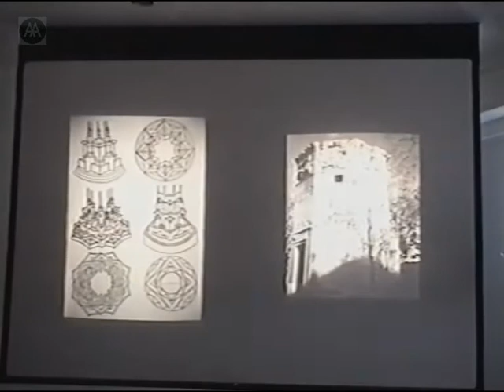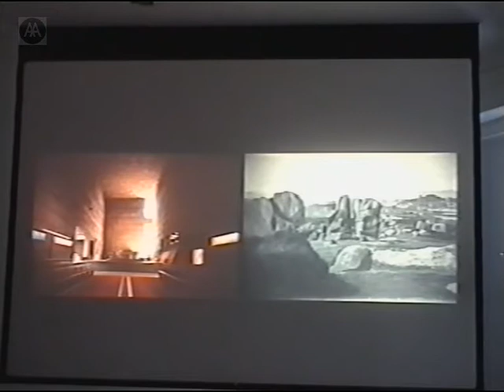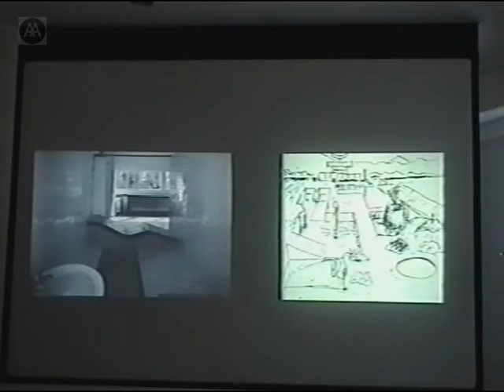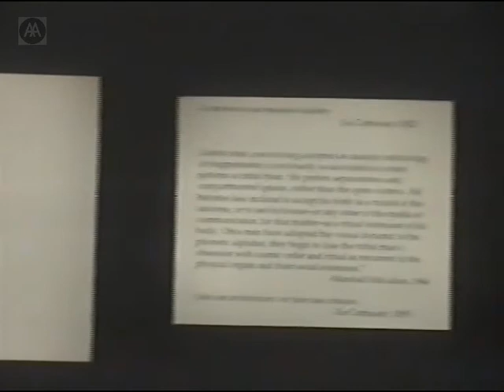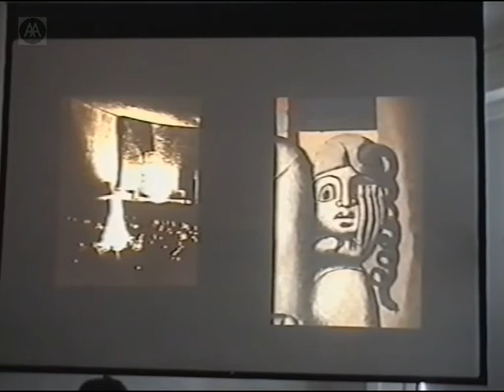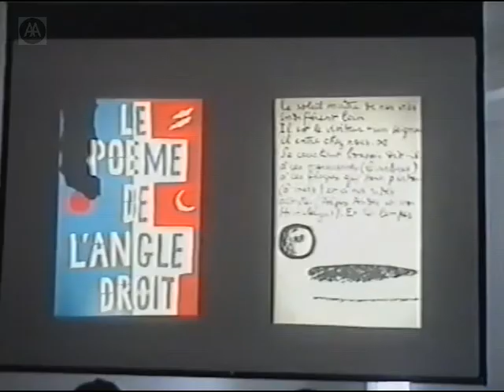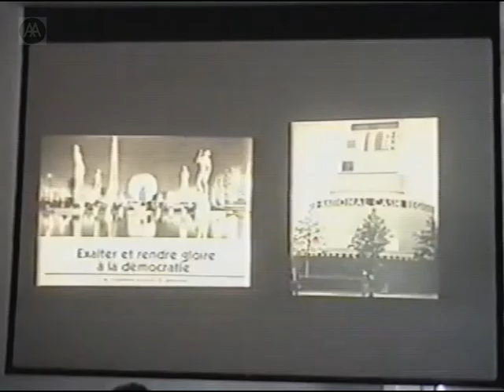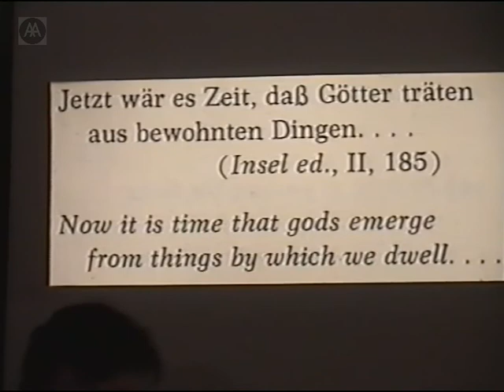Le Corbusier: The Architecture Of Reinvention - Part 1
Le Corbusier: The Architecture Of Reinvention 1/3

Le Corbusier's apparent dominance of twentieth-century architecture resulted from his interaction with a broad range of media - painting, drawing, architecture, city planning and publishing. This conference discusses some of the issues raised by the AA exhibition Le Corbusier: The Architecture of Reinvention that explored how the tensions between these media were used to form his identity.

Tim Benton on Le Corbusier and the villas in the suburbs of Paris (35 mins)

Fernando Prez Oyarzn on Le Corbusier in South America (22 mins)

Hilde Heynen on Le Corbusier and the idea of the avant-garde (32 mins

Charles Jencks on Le Corbusier and the revenge of the book (21 mins)

Panel discussion (22 mins)